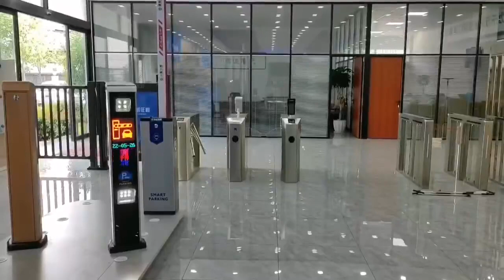Highway Automatic Vehicle Barrier Gate Manufacturers in China, Barrier Gates, Traffic Barriers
Highway Automatic Vehicle Barrier Gate Manufacturers in China, Barrier Gates, Traffic Barriers, learn more Model NO.: AKD158, Degree of Distortion: Automatic, Transport Package: Carton, Specification: 355*245*1035mm, Trademark: Ankuai, Origin: China, HS Code: 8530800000, Production Capacity: 30000 PCS Per Month, After-sales Service: 1 Year From The B/L Date Except for Man-Made Dama, Warranty: 1 Year, Material: Aluminium, Function: Warning, Beautiful, Upright Post: 4.5 M, Post Fixation: Expansion Bolts